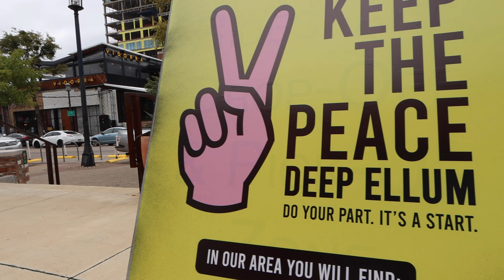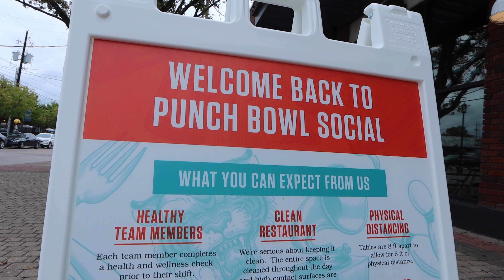work that we do - deep ellum promo